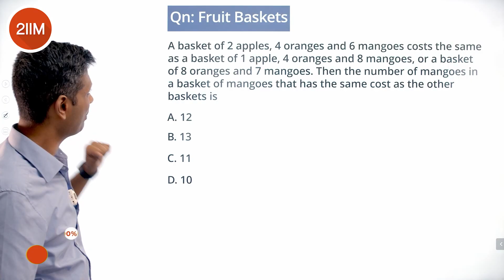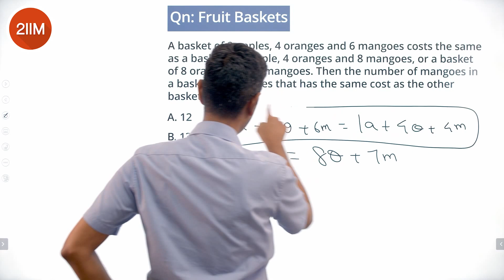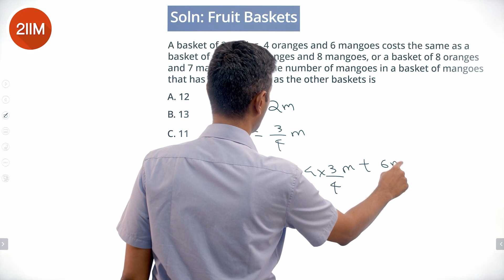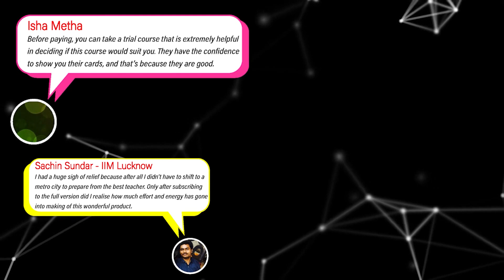CAT 2021 Slot 1 Solutions Quantitative Aptitude | Fruit Baskets | Question & Answer | CAT 2022 Prep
The best place to start your CAT preparation is CAT previous year's question paper. Solve this question from Linear Equations that appeared in CAT 2021 Slot 1 question paper at one go and take your CAT preparation a notch above.

A basket of 2 apples, 4 oranges and 6 mangoes costs the same as a basket of 1 apple, 4 oranges and 8 mangoes, or a basket of 8 oranges and 7 mangoes. Then the number of mangoes in a basket of mangoes that has the same cost as the other baskets is

A. 12
B. 13
C. 11
D. 10